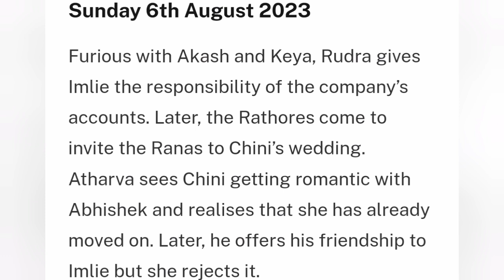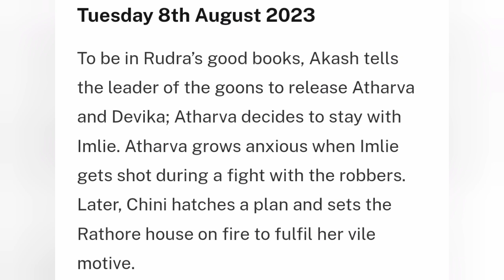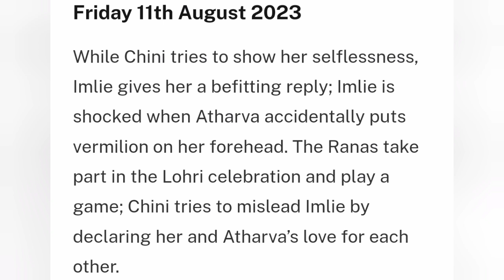Imlie Starlife Season 2 Weekly Teasers 6th to13th August 2023 Update In English||Arthav & Imlie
this Video I'll be showing you what to expect on August  2023 on Your favorite Tv show  Imlie  which Airs on Starlife and Starplus